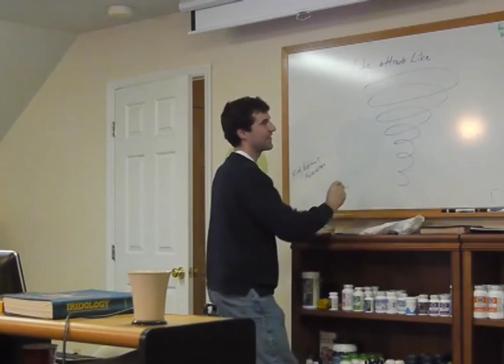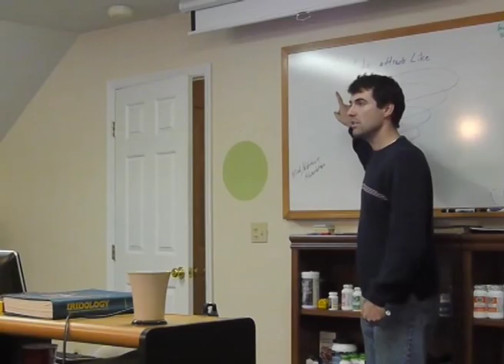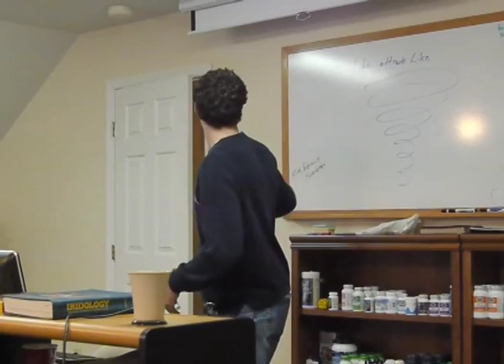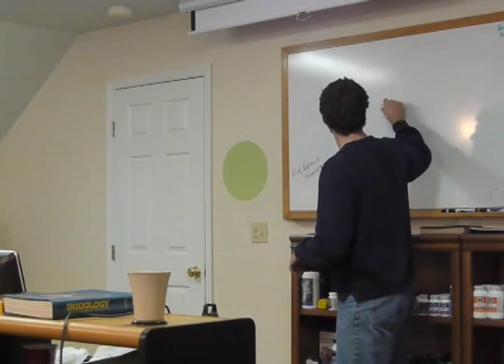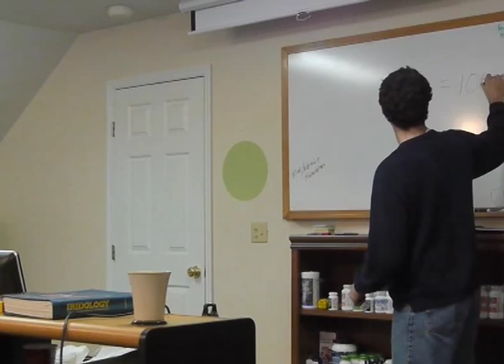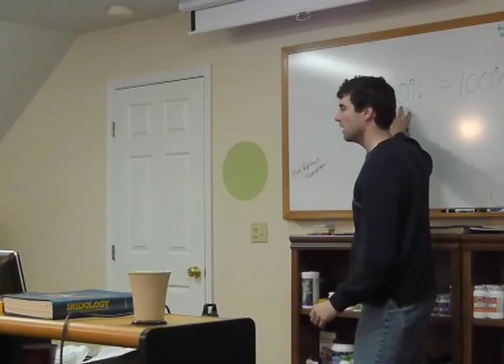Dr. Carey Reams Biochemistry RBTI lessons day 2, part 1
This lesson was recorded during the RBTI get-together where we talked about how Carey Reams scientifically made alterations in our lifestyle to combat disease and regain health